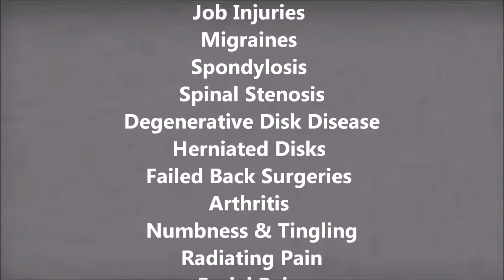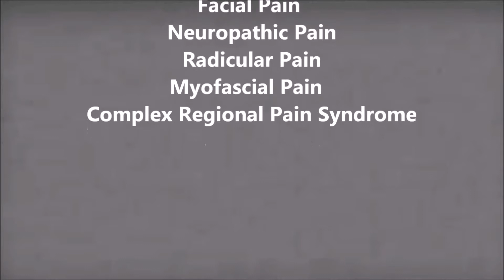Pain Killers Pikeville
Welcome to Kentucky Pain Physicians of Prestonsburg, an Eastern Kentucky branch of National Pain Care. With three locations in Kentucky, in Pikeville, Hazard, and Prestonsberg, we are able to serve the Pike, Floyd, and Perry County areas, so you no longer have to travel far and wide just to receive the effective and courteous treatment you deserve. If you are dealing with chronic pain, we want you to know that you do not have to face it all by yourself.
We know that all it takes is the proper care, and a trained specialist who can determine the source of the pain, so you can start living pain free much sooner than you think. We take a conservative approach, using state-of-the-art technology, dedicated staff, and experienced and caring physicians who are specially trained to get you back to living a pain-free life again. Take a few minutes to learn about our services and resources, and discover what your life can be like pain-free.